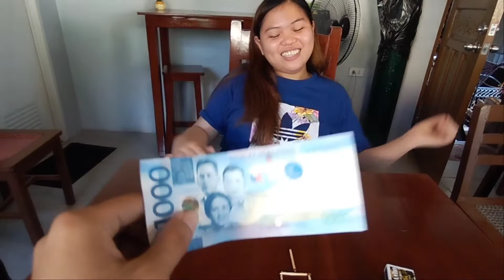Labas piso para sa isang libo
Mahina talaga 🤣